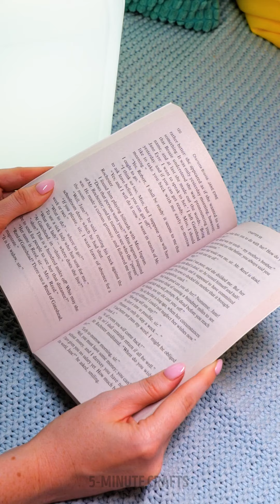POKEMON VS OPILA BIRD! Cute Ideas to Keep Kids Busy & Funny Situations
TIMESTAMPS:
00:00 Watermelon umbrella
00:43 Cute Band-Aid
02:33 Water gadget